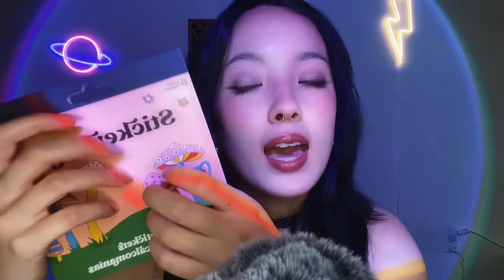WLW ASMR | Your Rockstar Girlfriend Does Your Makeup Backstage (makeup roleplay)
10% Code: AZ-EARTH for $25 OFF the order at check-out!

My videos contain what I enjoy: hand movements, hand sounds, mouth sounds, word repetition, personal attention, role plays, skincare, hauls, slime, and more!

ASMR is meant to be a relaxing and healing experience. Please be considerate of others in the comments.

🤍 SOCIALS 🤍
Instgram: @earthsplanetasmr
Personal Instagram: @earthybabeee

All gifts will be used on the channel!!!
No pressure to give 🥰🤍